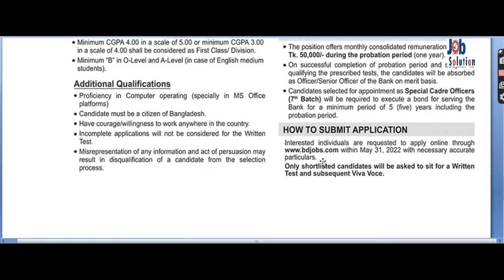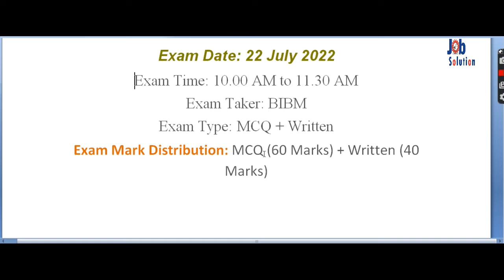One Bank Special Cadre Officer Exam Notice | One Bank Special Cadre Officer Admit Download 2022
One Bank Special Cadre Officer Exam
One Bank Special Cadre Officer Admit Download 2022
one bank exam